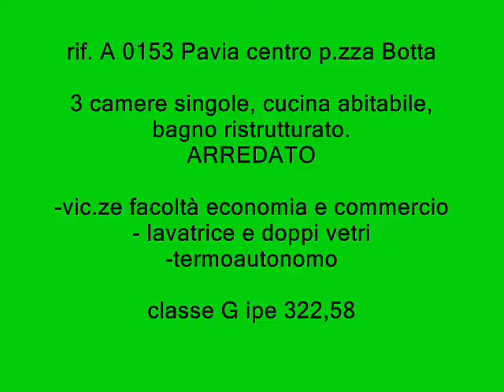A 0153 affitto appartamenti Pavia centro per studenti universitari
affitto appartamenti Pavia centro piazza botta per studenti universitari affitto appartamenti Pavia centro per studenti universitari

Pavia centro appartamento vicino alla facoltà di economia e commercio: per studenti universitari: 3 camere, cucina abitabile e bagno.

calsse G ipe 322,80

Ideale per studenti universitari appartamento al secondo piano senza ascensore, dal portoncino d'ingresso accediamo ad un lungo corridoio sul quale ruotano tutti gli ambienti: una camera con letto ad una piazza e mezzo, scrivania ed armadio per i vestiti, la seconda camera ha il letto singolo armadio per i vestiti una scrivania ed un balconcino, la terza camera è la più grande e può essere trasformata in camera doppia. Bagno con doccia ristrutturato nel 2011, cucina abitabile per 4 persone con tutti gli elettrodomestici e LAVATRICE. Tutte le finestre hanno i doppi vetri installati nel 2011.

linee bus numero 3 (fermata c.so cavour) linea 4 fermata v.le matteotti